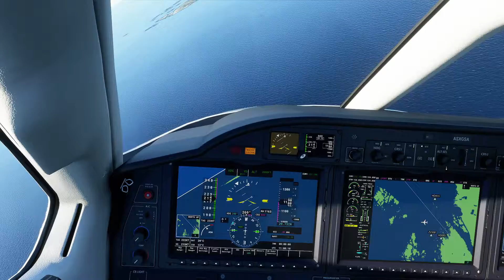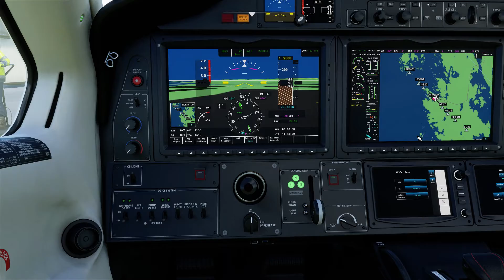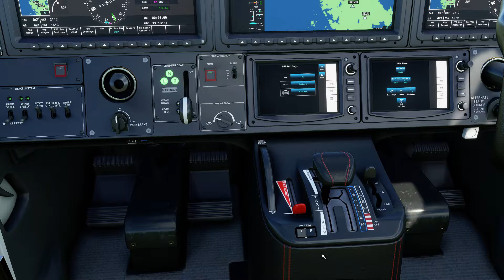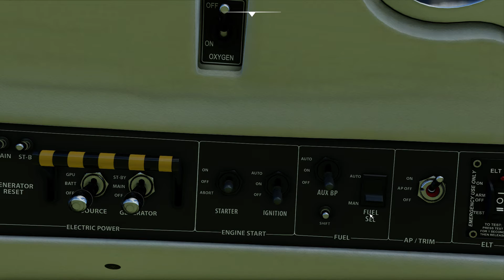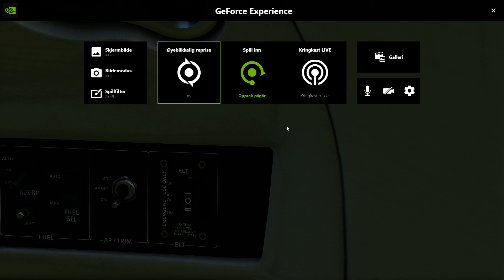Microsoft Flight Simulator 2020 08 18 test